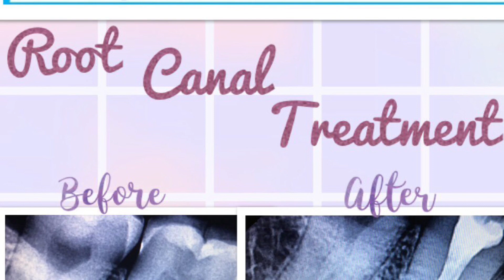Symptoms of root canal treatment 🦷Do u know ??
🛑Greetings from Dr.Aarti Kalgutkar 🛑

Here is my informative video regarding symptoms of root canal treatment.

Hope it helps everyone..

Regards,
Dr Aarti Kalgutkar